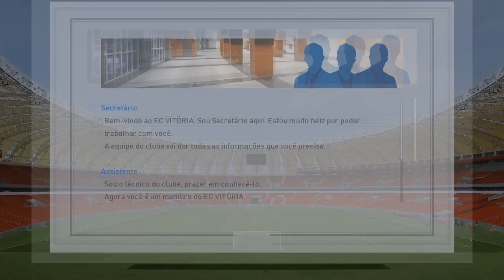⚽ PES 2017 - Rumo Ao Estrelato - 01 - O Inicio ⚽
Pro Evolution Soccer 2017 ou PES 2017, é um jogo de futebol desenvolvido pela Konami para PlayStation 4, Xbox One, Xbox 360, Playstation 3 PC e Android que pertence à série Pro Evolution Soccer. O lançamento ocorreu dia 13 de setembro de 2016 nas Américas e dia 15 de setembro de 2016 na Europa.⚽